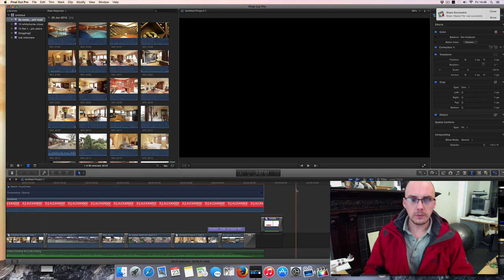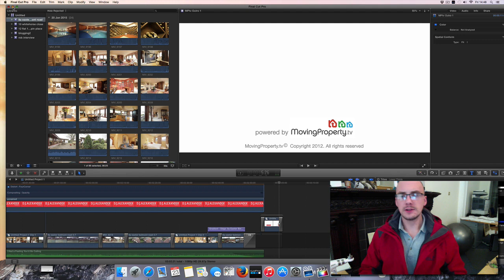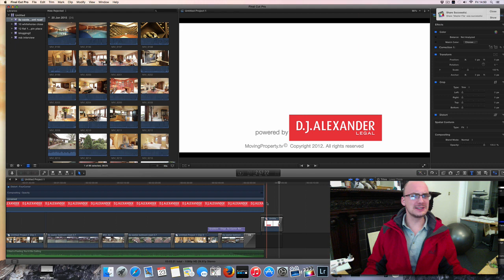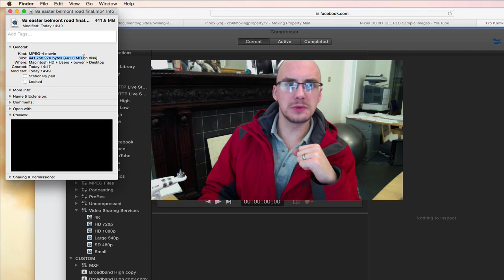ssd drive upgrade for iMac speed test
Here i am checking to see how fast my Mac can export a 3 minute full hd video file which in the end was 450mb in size.
previously this would have been a click to export then go for lunch kinda thing. here it does it in 2minutes 15 seconds, all while screenflow is recording! amazing!!!

PHOTOGRAPHY CLOTHING
Point and destroy clothing